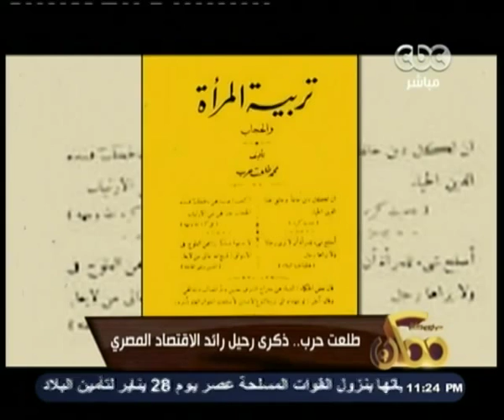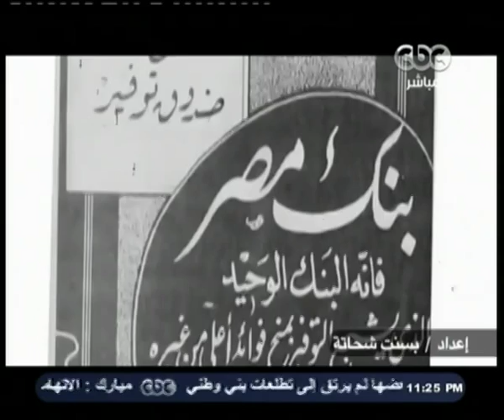ممكن | طلعت حرب .. ذكرى رحيل رائد الاقتصاد المصري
CBC - ممكن | خيري_رمضان | 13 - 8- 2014#